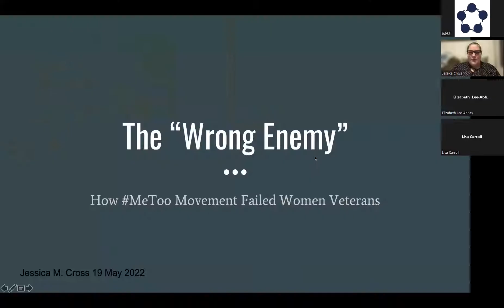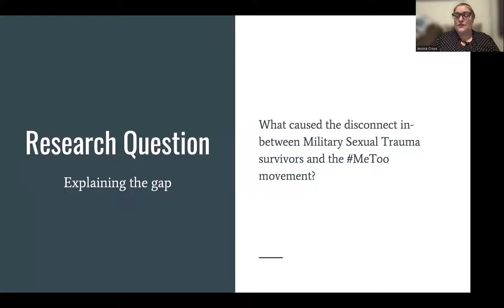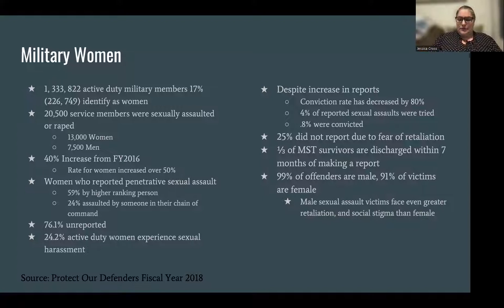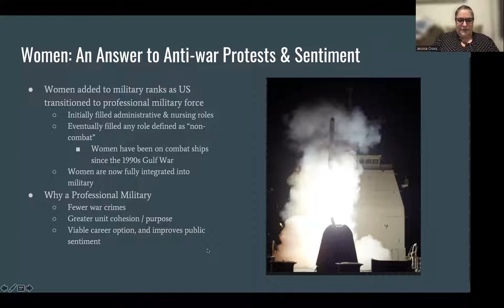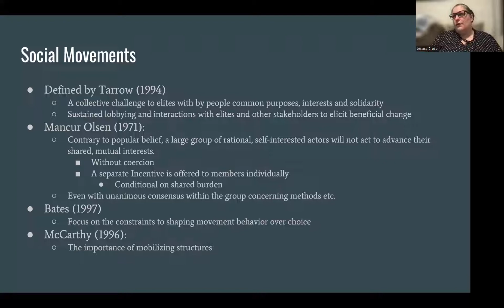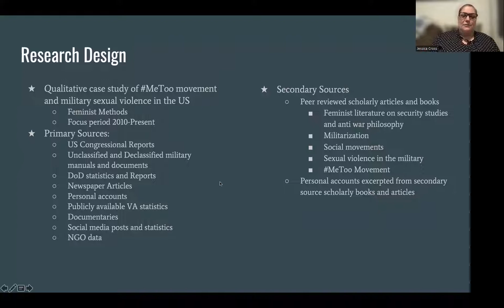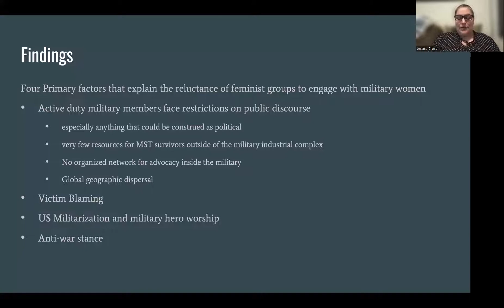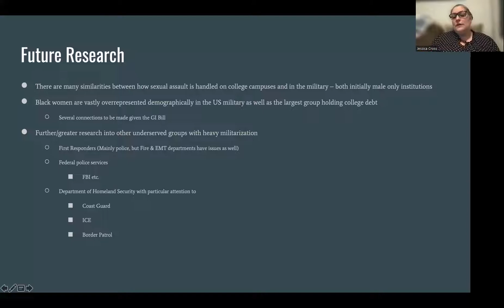IAPSS SRC: The “Wrong” Enemy: How the MeToo Movement Failed Women Veterans, by Jessica Cross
On May 19th, 2022, Jessica Cross discussed the tension that has always existed between feminists and female military members – as most feminist groups are adamantly anti-war – and explored the ramifications of leaving a vulnerable population undefended due to the implicit bias from feminist groups which ignores why women serve in the military, a bias that has left female military members venerable, with no large social movement support network and very few lobbyists to make this a legislative priority.

Active duty members are limited in the action they can take because of military regulations. While most assaults are swept under the rug of redaction, those cases that are adjudicated are often done using non-judicial punishment, with the accused not being added to any official sex offender list.

If we pay attention to military MeToo stories, we may have to admit our “heroes”, can also be predators.

Presenter: Jessica Cross
PhD Candidate in Political Science
University of Connecticut
Political Theory Research Committee Member

The International Association for Political Science Students (IAPSS) is a democratic student government representing political science students around the world.